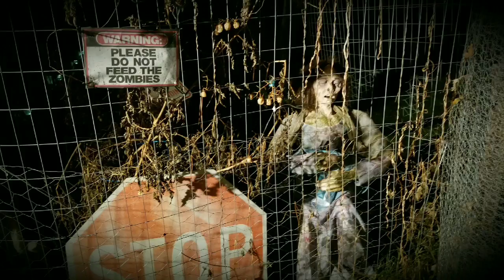The House on Hiawatha 2018 Zombie Garden